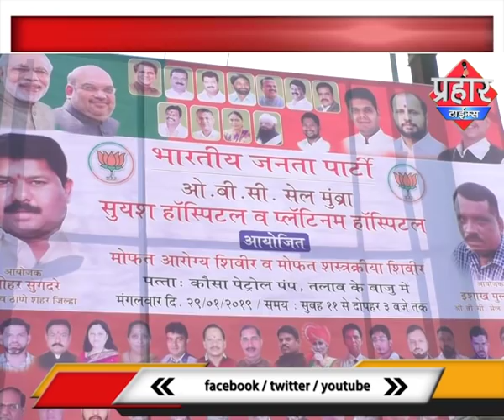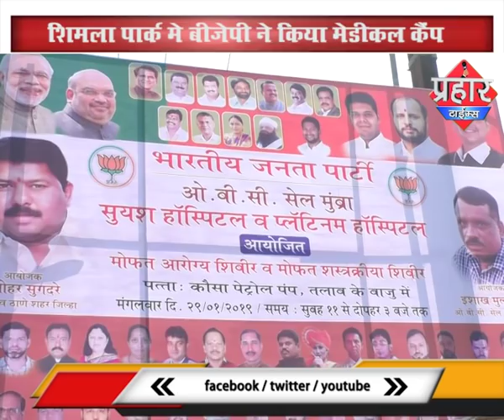Prahar Times - शिमला पार्क में मेडिकल कैंप का आयोजन , भरी तादात में लोगो ने उठाया लाभ | Shimla Park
- मेडिकल कैंप का आयोजन लोगो ने उठाया लाभ
- शिमला पार्क में बीजेपी ओबीसी  सेल ने किया मेडिकल कैंप
- भरी तादात में लोगो ने उठाया लाभ

Latest Hindi Samachar aur Khabre , Aamne-Samne  2019

Prahar Times- भारतरत्न पर ओवैसी का सबसे बडा बयान | Bharat Ratna par Owaisi ka sabse bada bayan | MIM
Prahar Times - CCTV में कैद दिल दहला देने वाली घटना | CCTV me kaid dil dahla dene vali ghatna
Prahar Times - महज २ रुपये के लिये किया छोटे बच्चे पर हमला , नशेडीयो कि दादागिरी | Mumbra me Nashedi
Prahar Times - मुंब्रा के MS कॉलेज कि Silver Jubilee | जागरूक अभियान | MS कॉलेज को २५ साल पुरे हुए
Prahar Times - ११ घंटे लोकल ट्रैन बंद , LOWER PAREL और CHURCHGATE के ट्रैन बंद | Mumbai Local Train
Prahar Times - Mumbra, Aurangabad se 9 aatanki Giraftar ,Karne ja rahe the bada dhamaka | ATS Police
Prahar Times - आपके चाय मे जहर है  | Mumbra ke chai me jahar ki milavat | Chaipatti me Jahar Milaya
Prahar Times- मुंब्रा से आंतकवादी गिरफ्तार ,आतंकी साजिश नाकाम | ATS ki chapemari se tala bada khatra
Prahar Times - अवैध तरीके से भरते थे एलपीजी गैस,बाल बाल बचे लोग | Gair kanooni gas bharte the ye log
Prahar Times- मनपा की तोड़क कार्यवाई हॉकर्स से हुई झड़प | Mumbra me TMC ki todak karwaayi | TMC Mumbra
Prahar Times - पुलिस अफसर ने कि महिलाओ से अश्लील बाते ,और कहा अंजाम भुगतान पड़ेगा ,कोन है ये अफसर ?
Prahar Times- इस सांप की कीमत है २५ लाख रुपए ,मुम्ब्रा में 25 लाख का सांप बरामद , सांप की तस्करी
Prahar Times- बीजेपी पदअधिकारी अवैध हथियार के साथ गिरफ्तार | खुलेआम दुकान से बेच रहा था अवैध हथियार

medical camp in mumbra,
mumbra me medical camp ka aayojan,
logone kiya checkup,
mumbra me medical camp,
shimla park,
shimla park mumbra,
Rashid Compound,
shimla park mumbra thane maharashtra,
shimla park news,
kausa news,

prahar times